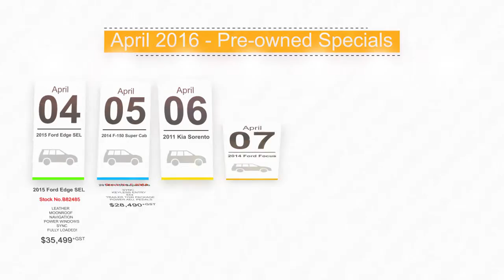Okotoks Ford Used Car Specials April 4th to April 10th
Your Get More Country Store